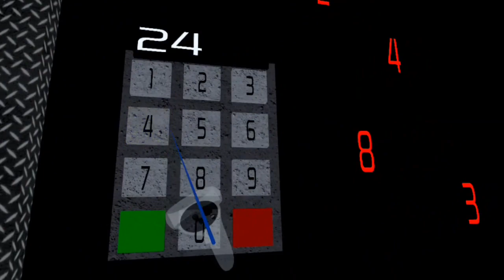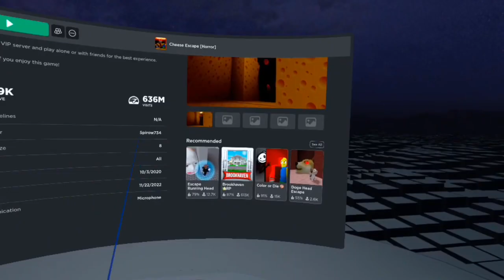This giant rat tried to take my cheese! ROBLOX VR